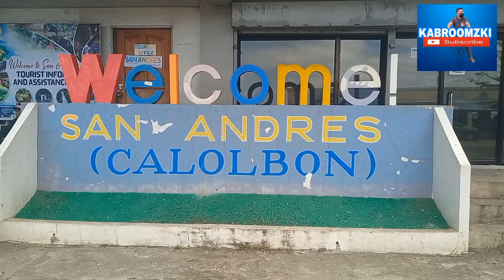SAN ANDRES CALOLBON , CATANDUANES PIER